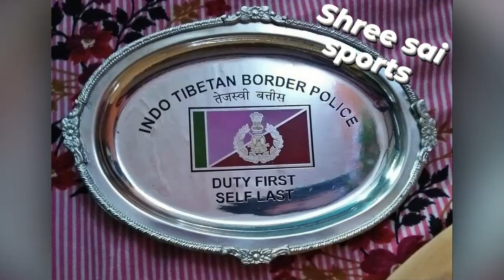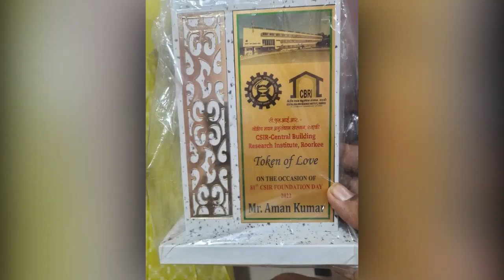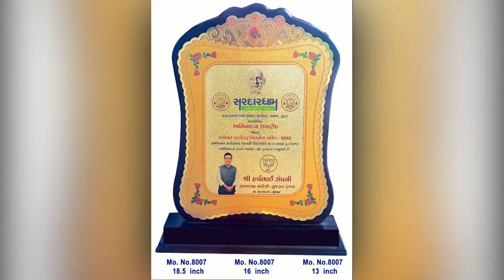SHREE SAI SPORTS! METAL & FIBER TROPHY! MANUFACTURER! MORADABAD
Shreesaisportsmetaltrophymakingmoradaba, shreesaisports, मुरादाबाद के सबसे बड़े ट्रॉफी मैन्युफैक्चरिंग, MORADABAD TOP BIG TROPHY MANUFACTURER,